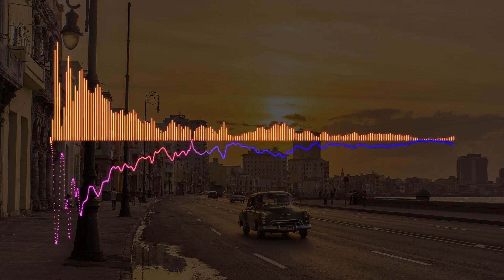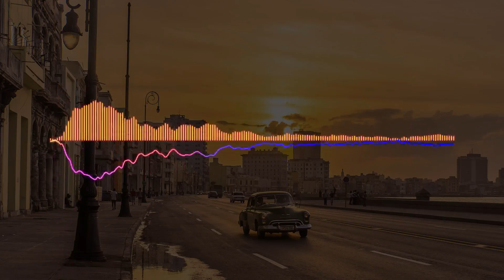Electro Swing session -BASS BOOSTED- ( 8D AUDIO )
Ain't No Thing But To Swing